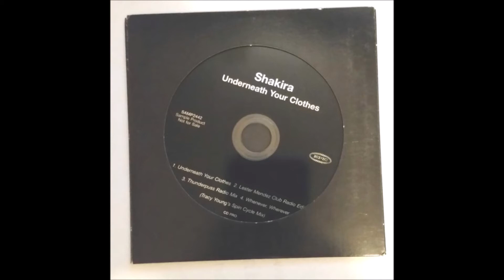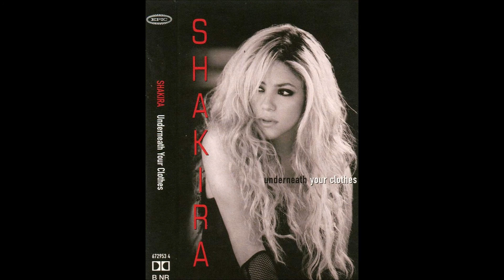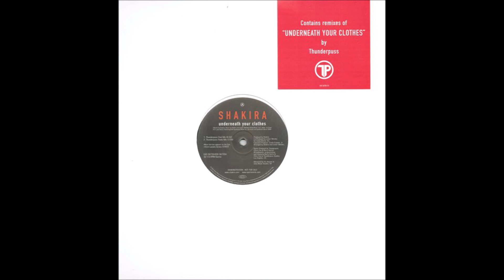Shakira - Underneath Your Clothes (Lester Mendez Club Radio Mix) (Official Remix)